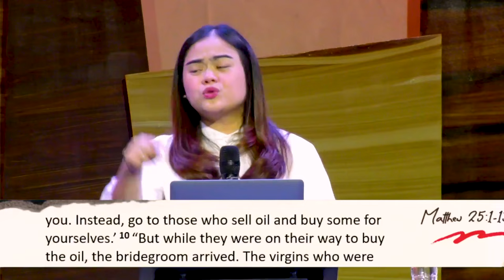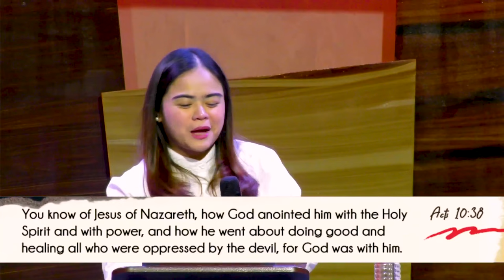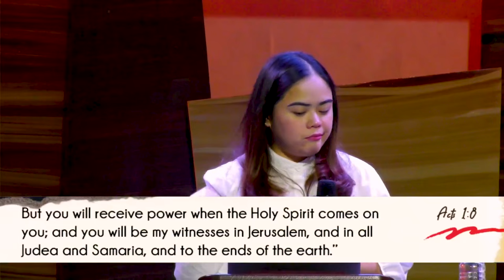DO YOU HAVE OIL IN YOUR LAMP? | REV. FAYTHE SANTIAGO-MENDOZA